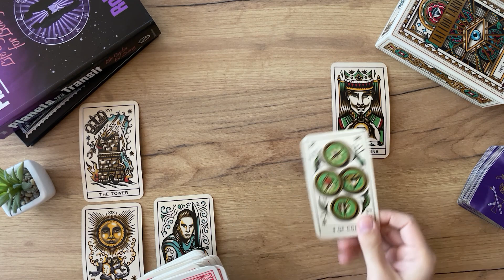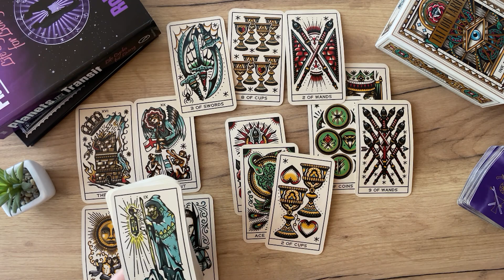CAPRICORN - Don’t be NAIVE again… (December 21-26, Tarot)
(Limited Availability)